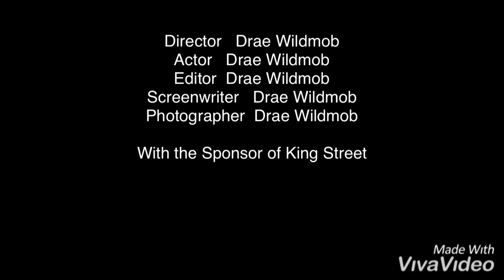T.C -Try Run In